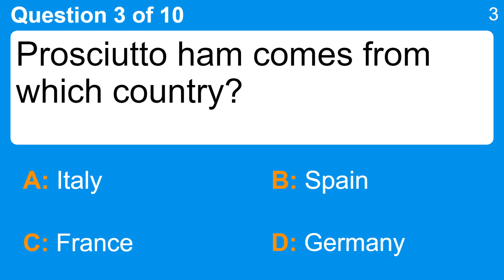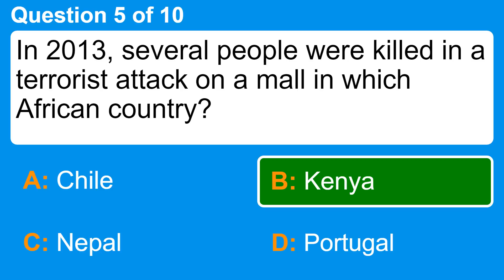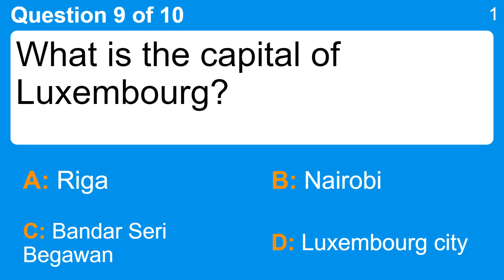A trivia quiz for knowledge lovers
Question 1 : Which scientific term is defined as a physical particle with a negative charge?
 Answer a: Cloud Bank
 Answer b: Electron
 Answer c: Hair
 Answer d: Viscosity

Question 2 : Which one says Good morning?
 Answer a: God morgen
 Answer b: gránna
 Answer c: ikrah
 Answer d: stygg

Question 3 : Prosciutto ham comes from which country?
 Answer a: France
 Answer b: Germany
 Answer c: Italy
 Answer d: Spain

Question 4 : What do you call the system of naming things?
 Answer a: Ampere
 Answer b: Btu
 Answer c: Horsepower
 Answer d: Nomenclature

Question 5 : In 2013, several people were killed in a terrorist attack on a mall in which African country?
 Answer a: Chile
 Answer b: Kenya
 Answer c: Nepal
 Answer d: Portugal

Question 6 : Mark the British actor
 Answer a: Bradley Cooper
 Answer b: Kelsey Grammer
 Answer c: Richard Attenborough
 Answer d: Tom Selleck

Question 7 : Which of these individuals is considered to be a famous track star?
 Answer a: Alex Rodriguez
 Answer b: Ben Johnson
 Answer c: Derek Jeter
 Answer d: Kobe Bryant

Question 8 : The Sugar Plum Fairy is a character in which ballet?
 Answer a: Giselle
 Answer b: Romeo and Juliet
 Answer c: Swan Lake
 Answer d: The Nutcracker

Question 9 : What is the capital of Luxembourg?
 Answer a: Bandar Seri Begawan
 Answer b: Luxembourg city
 Answer c: Nairobi
 Answer d: Riga

Question 10 : On Apple products, what is FaceTime?
 Answer a: Graphics package
 Answer b: Social network site
 Answer c: Texting service
 Answer d: Video calling